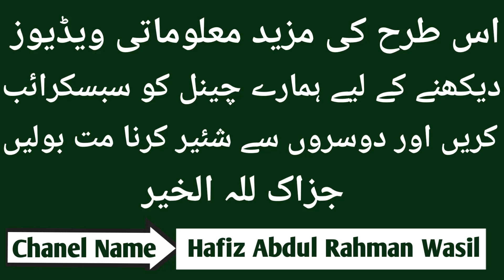To See Giants in a Dream | Khwab Mein Jinat ko Dekhna | حافظ عبد الرحمن واصل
1. Sotay Waqt Achanak Jhatka Lagna | Jhatka Lagne se Ankh Khulna | Jerk During Sleep

4. Khwab mein kisi ki wafat dekhna | Khwab mein kisi ki maut dekhna | Khawab ki tabeer
5. Life Threatening Magic and his Solution | Jaan layva Jadu ka ilaj | Black Magic Treatment | Wasil

Note:
SHOW LESS